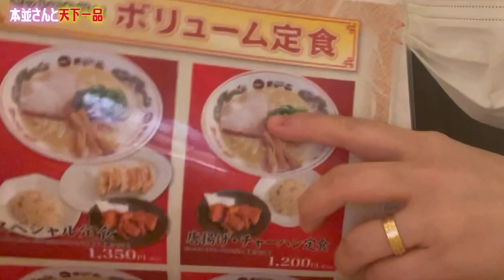【天下一品‼︎】あまりの美味しさに言葉が出ませんでした【マルカリブランチ】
無言が多いですがカニを食べているわけではありません。
美味しすぎて一心不乱に麺をすすっています。あまりの美味しさに本並さんもダブルピースが飛び出したとか飛び出してないとか。